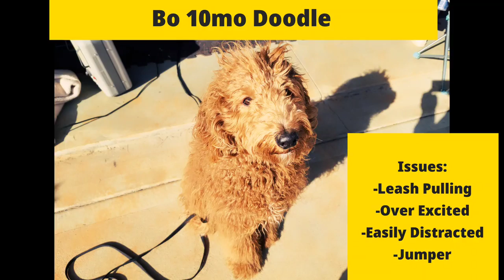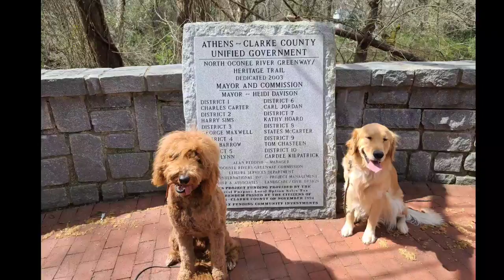Bo | 10 Month Old Doodle | Doodle Board & Train Athens, Georgia